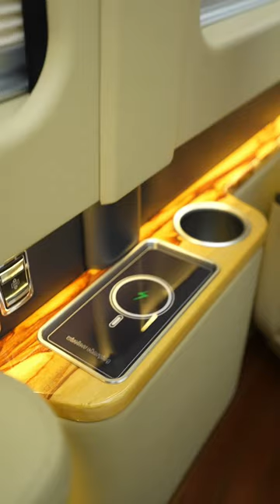Toyota Coaster Land Gulfstream G550, can be customized according to demand